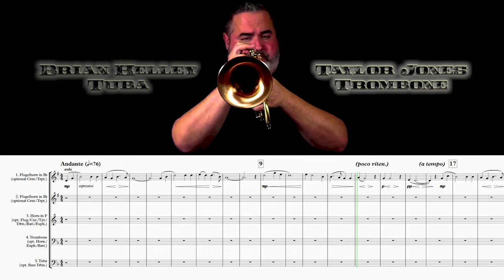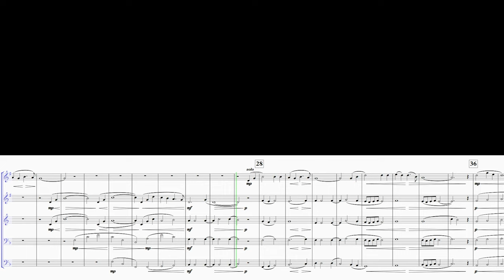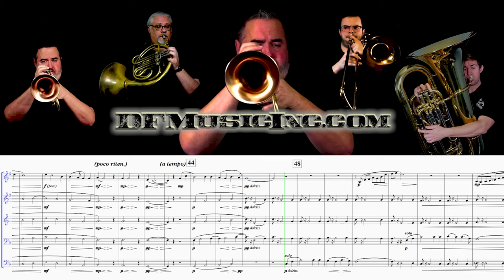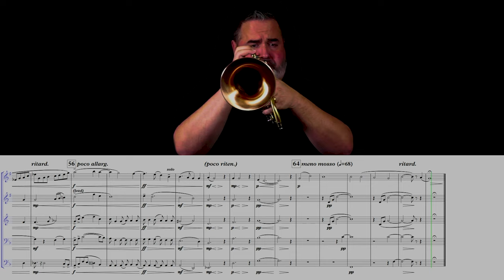FENNELL "Were You There?" (for Brass Quintet)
As Holy Week approaches, I’ve arranged this beautiful African-American spiritual,  “Were You There?” (originally for a quintet of flugelhorns/trumpets/cornets) for mixed brass quintet.  The piece was first published in 1899 and remains one of the most loved songs of the Easter season.  While arranged for a standard brass quintet of two trumpets (flugels in this case), horn, trombone, and tuba, the piece has enormous flexibility in instrumentation—in particular with the lower three parts.  The sheet music may be found at:
I hope you’ll appreciate and be moved by this haunting arrangement.
Thanks to my colleagues, Jason Allison (Horn), Taylor Jones (Trombone), Brian Kelley (Tuba), and good ol’ reliable Dmitry Babkin (Sound Engineer) for their always excellent work, and to DFMusic, Inc.  for their continued support.

Instruments Used:
Bb Trumpet:

Jason Allison (Principal Horn, River City Brass Band)

Taylor Jones (Trombone)

Brian Kelley (Tuba at River City Brass)

TRUMPET, CORNET, FLUGELHORN, FRENCH HORN, TENOR HORN, BARITONE, TROMBONE, BASS TROMBONE, EUPHONIUM, TUBA, LENT, EASTER, HOLY WEEK, GOOD FRIDAY, WERE YOU THERE, SPIRITUAL